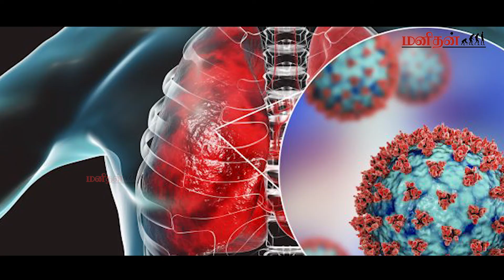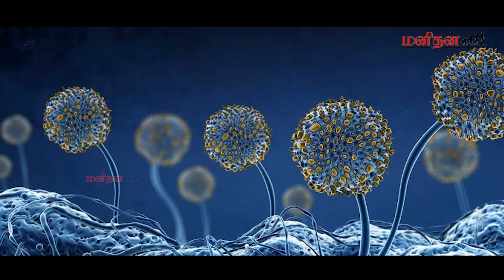பச்சை பூஞ்சை தொற்று! ஆரம்ப அறிகுறிகள் என்ன? தடுப்பது எப்படி? | Green Fungus